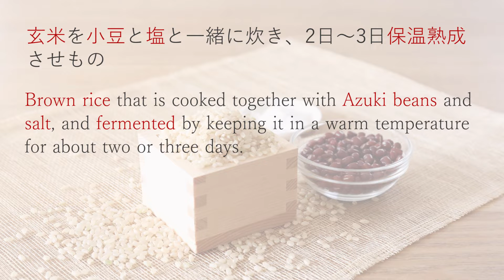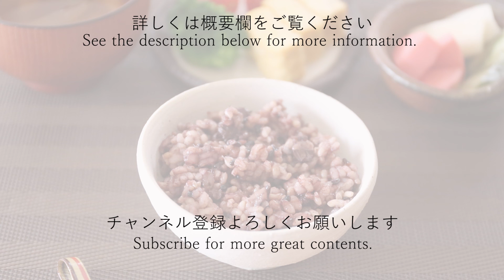酵素玄米の効果と作り方 Effects and How to Make Fermented Brown Rice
酵素玄米の詳しい内容はこちらの記事で紹介しています。

酵素玄米とは、玄米を小豆と塩と一緒に炊き、2日から3日程度保温して熟成させた状態の物のことです。
3日程寝かせることで酵素の働きが活性化し、ビタミンやミネラル・アミノ酸、食物繊維、GABA（ギャバ）など、非常に栄養価の高い玄米になると言われています。

また、栄養価が高いだけではなくその食感も人気です。
3日間寝かせることで、玄米から水分が抜けて均一になり、もちもちの食感が得られるそうです。
玄米が苦手な方でも美味しく食べることができます。

Koso genmai is brown rice cooked with red beans and salt before undergoing fermentation by keeping it in a warm temperature for about two or three days.
By letting it rest for about 3 days, the enzymes are activated. This produces brown rice with high nutritional value such as vitamins, minerals and amino acids, dietary fiber, as well as increased GABA.

Koso genmai is not only nutritious, but its texture has also garnered a lot of attention. By fermenting it for 3 days, the brown rice will lose moisture and therefore gives off a chewy texture. Those who are not used to consuming brown rice can enjoy it deliciously.

Kawashimaya Original Soundtrack by Yusuke Takenouchi

かわしま屋 WellBeing は、食と健康に関する動画を配信するチャンネルです。
「食材の上手な取り入れ方」や「レシピ」「専門家からのアドバイス」など、生活を豊かになるヒントになれば嬉しいです。医師、管理栄養士、大学教授などの専門家に監修・アドバイスを受けながら日々役立つ記事を配信しています。

動画で紹介しているレシピや情報は、かわしま屋のサイトでご覧いただけます。

また、動画で使用している商品の購入も行えます。

是非一度かわしま屋をのぞいてみい見てください。

◆SNSでも料理動画や楽しい企画を配信しています◆